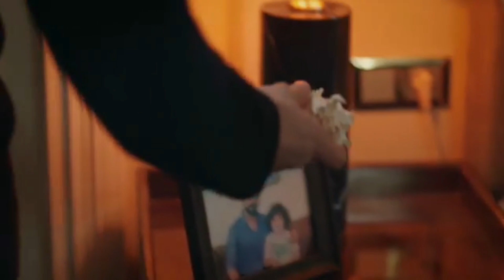Yemin 408. Bölüm Ön İzleme (Reverse)